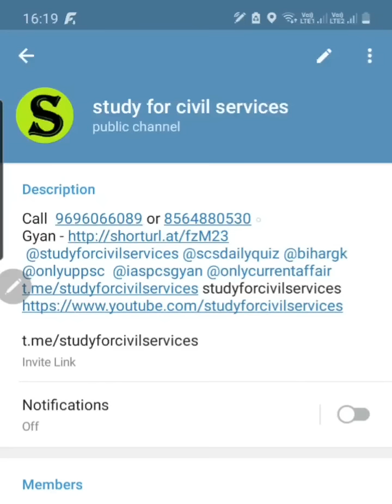LULL BANO ya UPPSC TOPPER की तरह आग लगा दो 🔥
study for civil services owner gyan prakash mishra meeting with uppsc 2019 topper deputy jailor saumitra dev tripathi

inki life sabhi uppcs uppsc up pcs psc ki taiyari karne walo ke liye gajab ka motivation inspiration deti hai !
must watch for uppsc

studyforcivilservices guides you in following topics
uppcs ki taiyari kaise karein ?